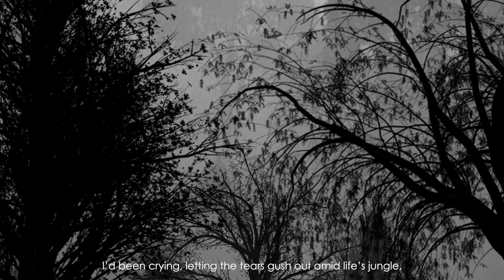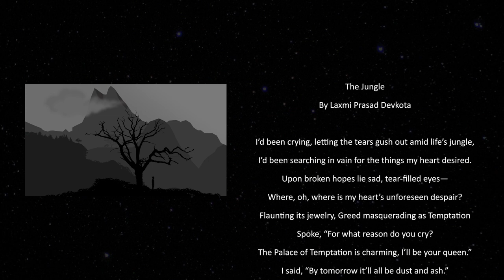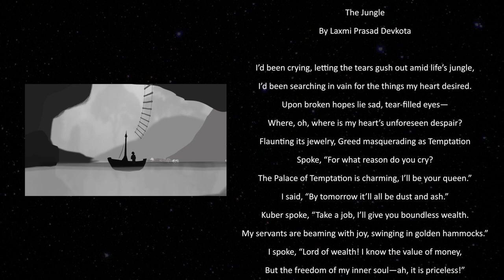Nepali Poem by Laxmi Prasad Devkota (लक्ष्मीप्रसाद देवकोटा) | Animated Visual Poetry | Aayam Artwork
वन (The Jungle) is a Nepali poem by Mahakavi Laxmi Prasad Devkota (लक्ष्मीप्रसाद देवकोटा ). Extracted from Devkota's "भिखारी कविता संग्रह," the poem is known for its didactic quality. Written in 17 rhyming couplets, the poem advises us to eschew the temptations and live a life devoid of any vices.

Meelan animated, narrated, edited, and directed the poem, whereas Bibek Adhikari translated it into English.

The Jungle - Aayam Artwork Poetry
By Laxmi Prasad Devkota

I’d been crying, letting the tears gush out amid life’s jungle,
I’d been searching in vain for the things my heart desired.
Upon broken hopes lie sad, tear-filled eyes—
Where, oh, where is my heart’s unforeseen despair?
Flaunting its jewelry, Greed masquerading as Temptation
Spoke, “For what reason do you cry?
The Palace of Temptation is charming, I’ll be your queen.”
I said, “By tomorrow it’ll all be dust and ash.”
Kuber spoke, “Take a job, I’ll give you boundless wealth.
My servants are beaming with joy, swinging in golden hammocks.”
I spoke, “Lord of wealth! I know the value of money,
But the freedom of my inner soul—ah, it is priceless!”
Wearing a golden crown, Success came to entice.
“Follow me, my brother. A beautiful chance has arrived.
Come dressed up, and I’ll get you acquainted.”
I said, “I wear rags, but I stand for the truth, brother.”
Dear Power arrived and said, “I’ll give you sweet fruits.”
I said, “My ambrosia comes from serving the people.”
A yogi said, “Attain nirvana, the gates of heaven will open.”
I said, “I have to look after my brothers’ household.”
Indra said, “My palace in heaven is bright and beautiful.”
I said, “I’ve got to light the lamp, the world is still dark.”
Sorrow spoke, “Thorns can prick!” I said, “Flowers will blossom.”
Doubt spoke, “Flowers might not blossom.” I said, “The spring is healthy.”
Life spoke, “War is gruesome.” I said, “Hail the brave!”
Obstacle spoke, “There’s the mountain.” I said, “Touch Heaven’s head!”
Religion spoke, “In which temple will you pray? Come.”
I said, “The place where the brave sacrificed their lives.”
Compassion spoke tenderly, “Why do you cry, then, brother?”
I said, “The time to serve humankind is fleeting.”
“Where are your friends? Who are you with? In which country is your home?
To which city, to which house will you go, traveler, and what message have you brought?”
“My friends are industrious, I have with me my vast courage.
The world is my home, and I bring the message of service to your hearts’ abode!”

Aayam Artwork
Find us on: